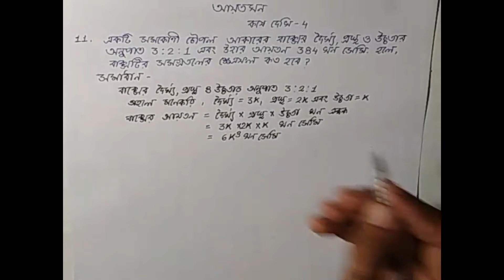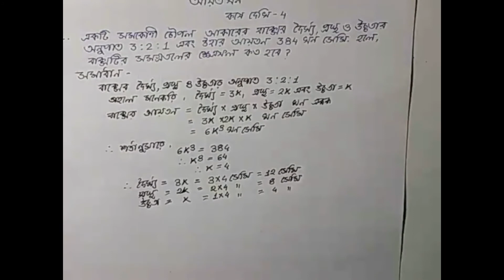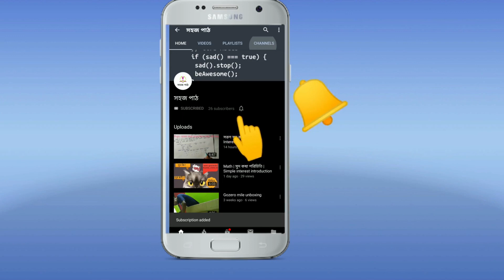আয়তঘন ও ঘনক || cuboid and cube in bengali | Class 10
cuboid
cube
আয়তঘন
ayata Ghana
ghanak
ঘনক

আমাদের ভিডিও সম্পর্কে কোনো প্রশ্ন, সংশয় বা মন্তব্য থাকলে আমাদের কমেন্টে জানান। আপনাদের প্রত্যেক প্রশ্নের উত্তর দেবার আমরা সম্পূর্ণ চেষ্টা করব।
 আপনারা আপনাদের প্রশ্ন আমাদের whatsapp গ্রুপের মাধ্যমেও করতে পারেন।
আমাদের whatsapp গ্রুপে সংযুক্ত হতে পারেন নিচের লিংকের মাধ্যমে।

geography tutorial in bangla
Life and its Diversity
life science tution in bangla
life science tutorial in bangla
life science tutorial in bengali
rabindra sangeet
sud kasha
tagore song
Tutorial in bengali
bangla cinema
bangla gaan
bangla movie
bangla song
bangla tutorial
bengali cinema
bengali movie
bengali song .
in bengali
in bangla